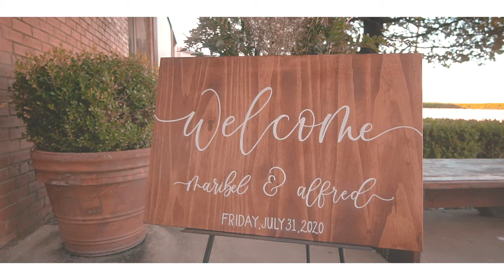Maribel and Alfred Wedding